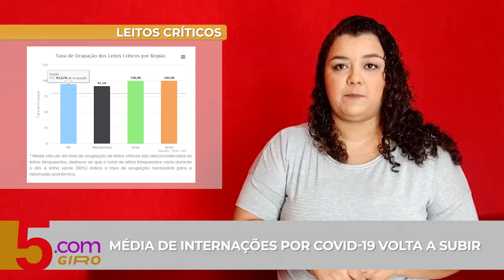Giro 5.COM | 19/05/2021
A repórter Michelle Ariany já tá na área com as notícias desta quarta-feira sobre a vacinação em Natal e muito mais! Confira: